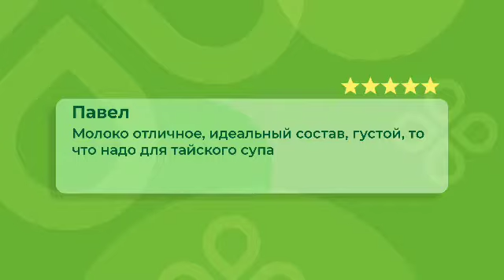Кокосовое молоко Aroy-D